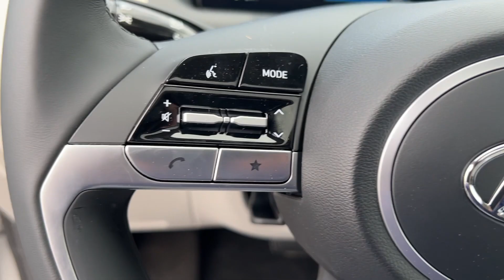2024 Hyundai Tucson Hagerstown, Germantown, Westminster, Lees burg, Mt Airy MD H8410111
Shimmering Silver New 2024 Hyundai Tucson SEL available in Frederick, MD at Ideal Buick GMC Hyundai. Servicing the Hagerstown, Germantown, Westminster, Lees burg, Mt Airy, MD area.

*Ideal Hyundai Buick GMC | Proud Member Of The Aschenbach Auto Group | Family Owned - Family Values | NO ONE BEATS AND ASCHENBACH DEAL!brbrRecent Arrival! $3300 off MSRP! Shimmering Silver 2024 Hyundai Tucson SEL AWD 8-Speed Automatic with SHIFTRONIC 2.5L I4 DGI DOHC 16V LEV3-SULEV30 187hp 23/29 City/Highway MPGbrbrAWD 10.25 Digital Instrument Cluster 10.25 Navigation System (AVNT) 3.648 Axle Ratio 4-Wheel Disc Brakes 6 Speakers ABS brakes Air Conditioning All Season Fitted Liners Alloy wheels AM/FM radio: SiriusXM Ambient Interior Lighting Apple CarPlay & Android Auto Auto High-beam Headlights Auto-Dimming Interior Mirror Automatic temperature control Brake assist Bumpers: body-color Cargo Cover Cargo Net Carpeted Floor Mats Convenience Package Delay-off headlights Driver door bin Driver vanity mirror Dual Automatic Temperature Control Dual front impact airbags Dual front side impact airbags Dynamic Voice Recognition Electronic Stability Control Emergency communication system: Blue Link Connected Car Service (3-year complimentary subscription) Exterior Parking Camera Rear First Aid Kit Four wheel independent suspension Front anti-roll bar Front Bucket Seats Front Center Armrest Front dual zone A/C Front reading lights Fully automatic headlights H-Tex Seat Trim Heated door mirrors Heated Front Bucket Seats Heated front seats Illuminated entry Leather-Wrapped Shift Knob Leather-Wrapped Steering Wheel LED Interior Lights (Room Map) LED Taillights Low tire pressure warning Occupant sensing airbag Option Group 02 Outside temperature display Overhead airbag Overhead console Panic alarm Passenger door bin Passenger vanity mirror Power door mirrors Power driver seat Power Liftgate Power steering Power Sunroof Power windows Radio data system Radio: AM/FM/HD Audio System Radio: AM/FM/HD Audio System (P2) Rear anti-roll bar Rear seat center armrest Rear side impact airbag Rear window defroster Rear window wiper Remote keyless entry Roof rack: rails only Security system Side Mirrors w/Turn Signal Indicators Speed control Split folding rear seat Spoiler Stain & Odor Resistant Cloth Seat Trim Steering wheel mounted audio controls Tachometer Telescoping steering wheel Tilt steering wheel Traction control Trip computer Ultrasonic Rear Occupant Alert Variably intermittent wipers Wheels: 17 x 7.0J Alloy Wheels: 19 x 7.5J Machine-Face Finish Alloy AWD. Price includes: $2000 - Retail Bonus Cash. Exp. 04/30/2024